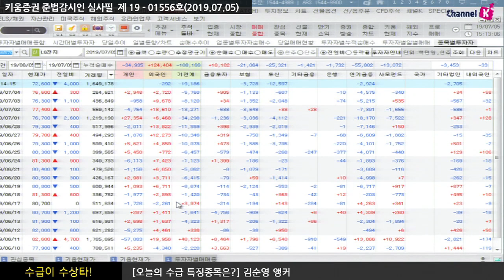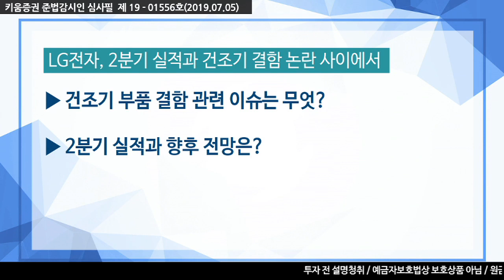[주식투자] 수급이 수상타 / LG전자, 2분기 실적과 건조기 결함 논란 사이에서 ​(19.07.05)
건조기 부품 결함 관련 이슈는 무엇?
LG전자 의류건조기 콘덴서 자동세척 기능 결함 논란
한편 오늘 LG전자의 2분기 실적 발표!
연결기준 매출액 15조6301억, 영업익 6522억 기록
전년 동기 대비 매출액 4.1% 증가..영업익 15.4% 감소
​신가전의 성장에도 불구하고 TV와 모바일 사업에서의 부진이 영향

김순영 키움증권 채널K 앵커
「구독」과 「좋아요」 눌러주세요~